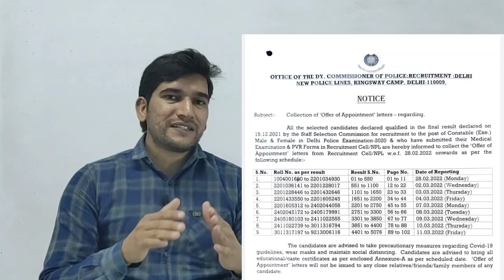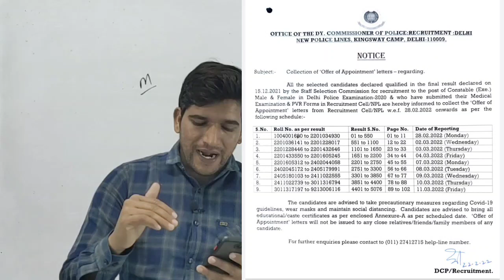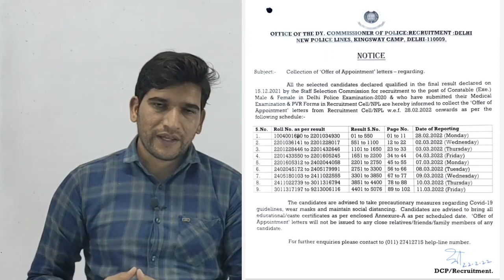❤️ दिल्ली पुलिस कांस्टेबल - Joining Letter || बड़ी खुशखबरी || जल्दी देखिए जी || Delhi Police Joining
दिल्ली पुलिस कांस्टेबल - Joining Letters  || अभी-अभी आया नोटिस || जल्दी देखिए जी || Big Update || Delhi Police Constable 2020

THANKS